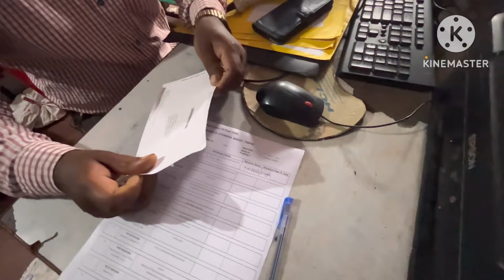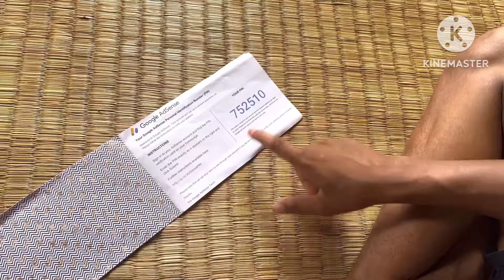Big update @untalentedguyvlogs7615 ❤️❤️//hela dekha 🔥🔥🔥//@miteshvlogs5312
@untalentedguyvlogs7615 bhai nka saha dekha haba pain paisa darkar please support me